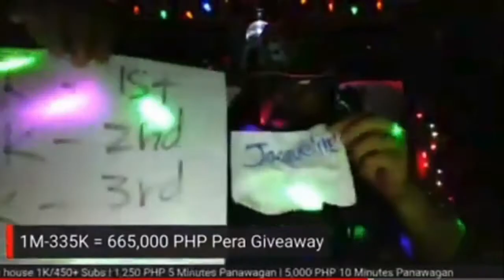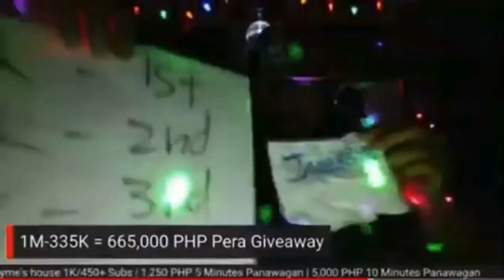3-2-1 Kantahan RAW-LIVE-STREAM Grand Finals MARCH 7, 2021 @ 12:05 PM Philippine Time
Join And Get A Chance To Win! 18 YEARS OR OLDER ONLY! Watch the video for more info. Last entry should be received by 12:00​ NOON MARCH 7, 2021 PHILIPPINE TIME. ALL ENTRY NAMES WERE MADE PUBLIC FOR EVERYONE TO SEE. Good luck!

Giving away $100 US Dollars equivalent to PHP 5,000.00 PHILIPPINE Pesos from a doggie 🐶 bank to a lucky viewer. Join And Get A Chance To Win! 18 YEARS OR OLDER ONLY! Watch the video for more info. Last entry should be received by 12:00​ NOON MARCH 1, 2021 PHILIPPINE TIME. ALL ENTRY NAMES WERE MADE PUBLIC FOR EVERYONE TO SEE. Good luck!
Each participant needs to have his own individual valid phone number. Just in case you win we will contact you thru the phone number you provided. Make sure your phone number is correct and a working number.
Yung mga sumali kailangan may sariling phone number kada isa at hindi pwede maki share sa kapwa kasali. Pag ikaw ay nanalo yung phone number na ibinigay mo ay syang gagamitin sa pag tawag sa iyo. Kaya siguraduhin ang numero na ibinigay mo ay tama at gumagana. Good Luck Sa Lahat. Maraming salamat.